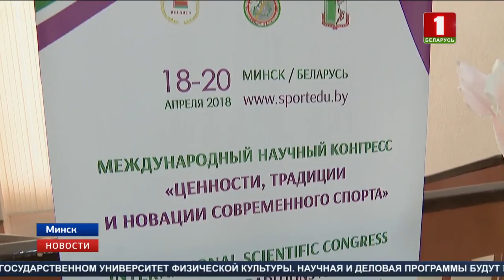Белорусский спорт ожидают существенные изменения в сфере инноваций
Сегодня об этом говорили на Международном научном конгрессе в Белгосуниверситете физической культуры. Научная и деловая программа будет включать доклады-презентации, мастер-классы, семинары, дискуссионные площадки. В нашей стране такой форум проходит впервые, участники его назвали уникальным: в Минск приехали более 500 гостей из 18-ти стран. Подобная площадка особо актуальна в преддверии II Европейских игр, которые пройдут в Беларуси в июне будущего года.